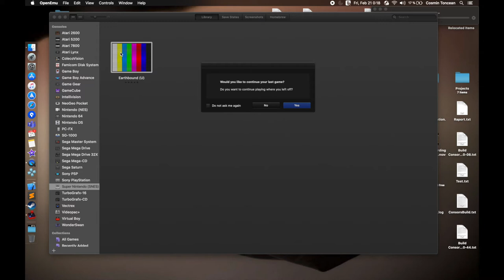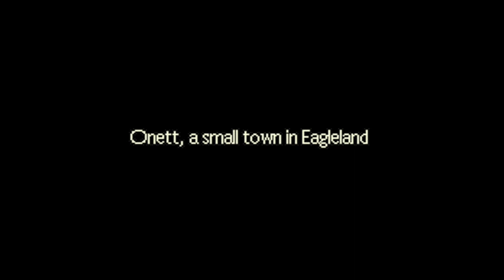COma Plays: Earthbound | Part 1: